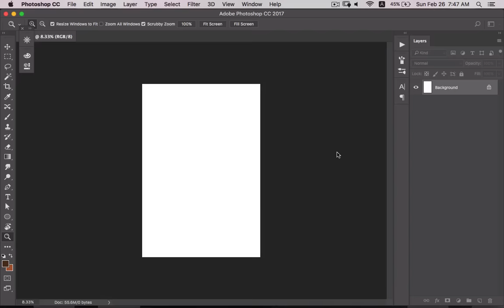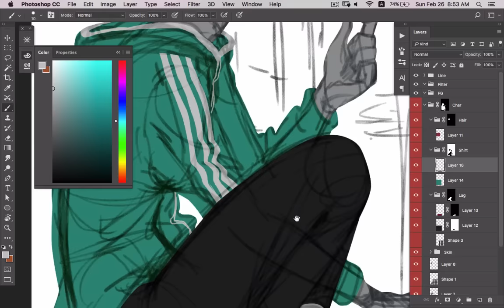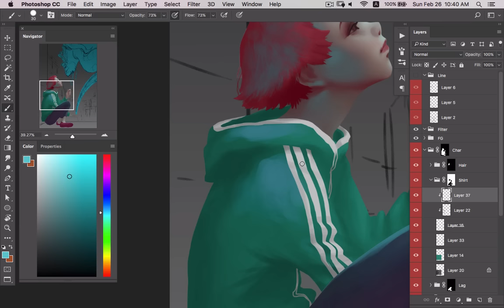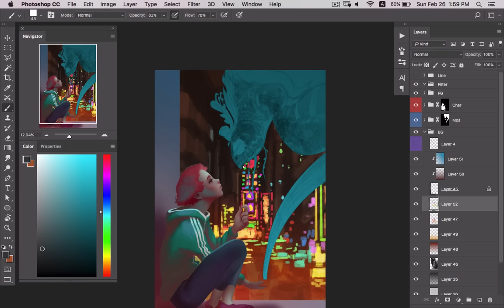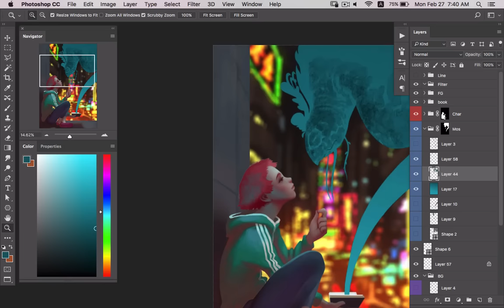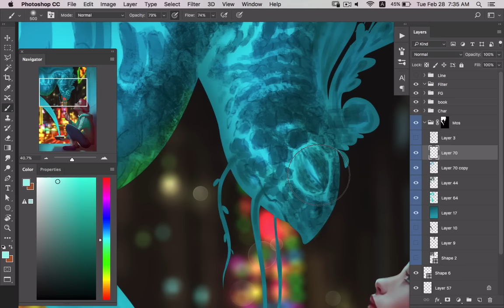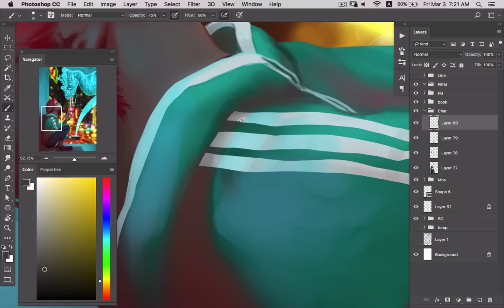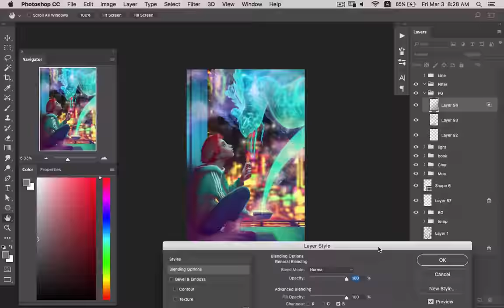Scripture [3rd][Digital Painting]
Scripture One of 4 by Sorceress Series. Working 7 hours.